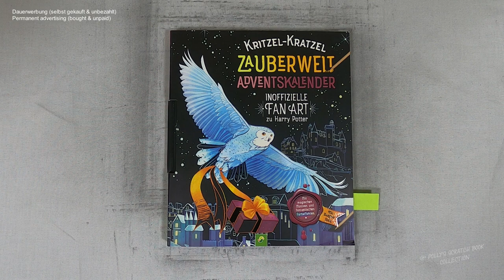Schnatz I ASMR I Scratching I Harry Potter Fan Art I Adventskalender